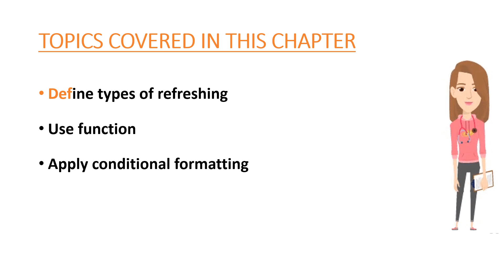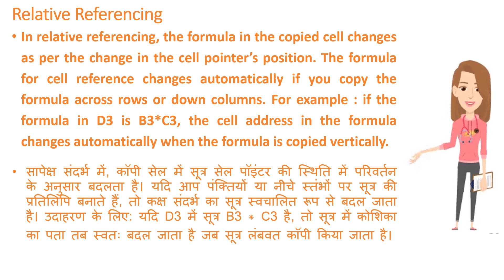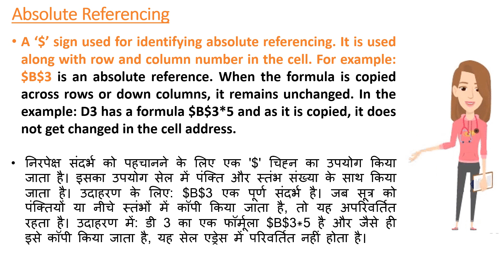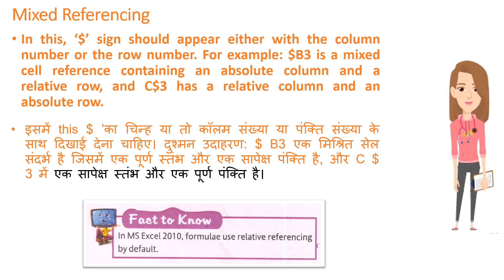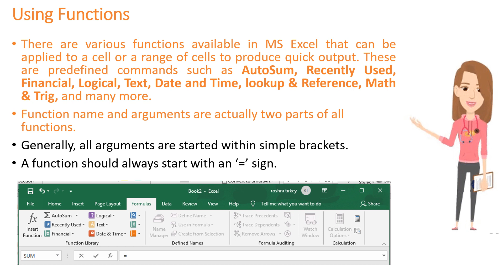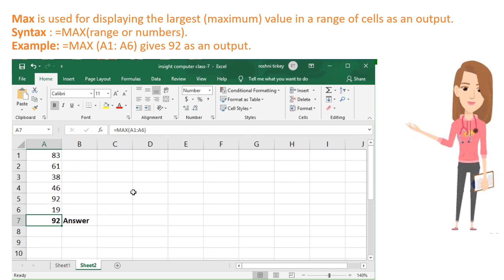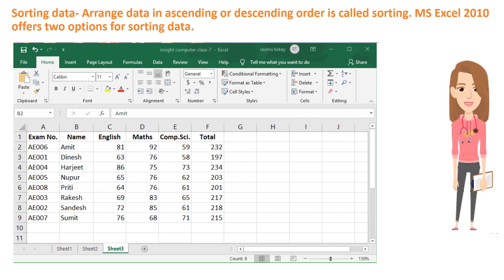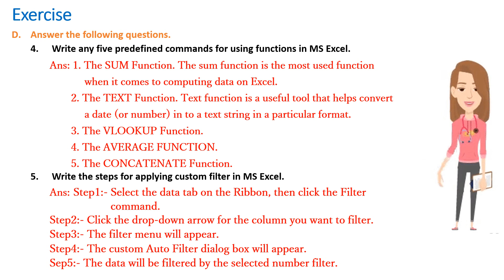Class 7 || Chapter 5 || Advanced Formula and Function in MS Excel 2010 || Page 52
Hello Friends
This is my education video channel. I want to reach to all students and parents.
यह मेरा शिक्षा वीडियो चैनल है। मैं सभी छात्रों और अभिभावकों तक पहुँचना चाहता हूँ।